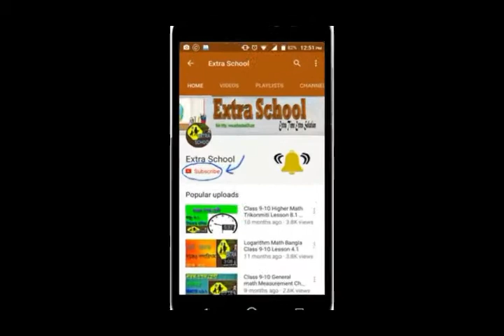SSC math│Algebra│বীজগণিত│Dhaka Board-2017│Question solve│part-3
Extra School

এস.এস.সি গণিত ত্রিকোণমিতিক অংকের বোর্ড প্রশ্নের সমাধাণ আপনাদের জন্য। ঢাকা বোর্ড এসেছিল 2017 সালে এবং আগামী পরিহ্মায় খুব গুরুত্বপূর্ণ।